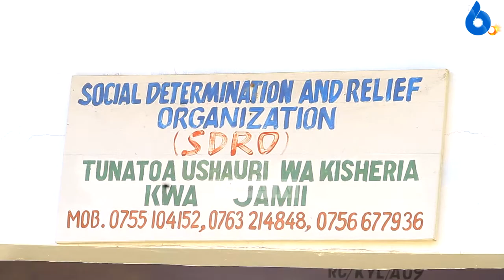MRADI WA KUWAWEZESHA WANAWAKE KIUCHUMI WATAMBULISHWA/TAASISI 6 ZA MSAADA WA KISHERIA ZAHUSIKA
Umoja wa taasisi za msaada wa kisheria mkoani mbeya umetambulisha mradi mpya uliolenga kumuwezesha mwanamke kiuchumi.